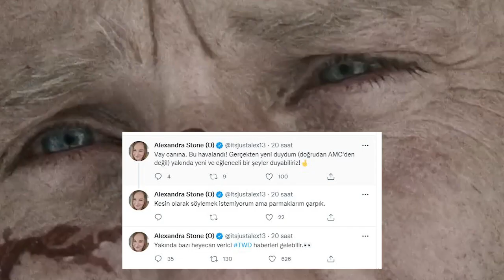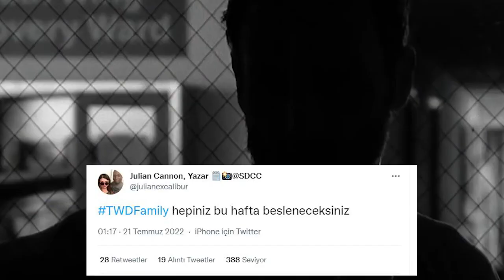RİCK GRİMES & ANDREW LİNCOLN ÇOK YAKINDA! 24 SAAT KALDI!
Rick Grimes dönüyor mu sorusuna cevap almamıza 24 saat!

Ayrıcalıklardan yararlanmak için ve en büyük desteği vermek için 5, 10 ve 15 TL gibi ücretlerle, kanalımın daimi üyelerinden olabilirsiniz:

► Kıyamet öncesi ve sonrasından en özel analizler, en güzel derlemeler, en iyi listeler, ve teorileri bu kanalda bulabilirsiniz!

🔔 Bu kanalda the walking dead 11 sezon incelemesi, the walking dead 11.sezon neler olacak,  the walking dead 11.sezon spoiler, the walking dead 11.sezon son bölüm analizi ve the walking dead 11.sezon teori ve ipuçlarını barındıran içerikler bulabilirsiniz!